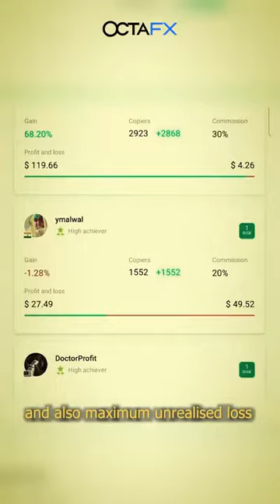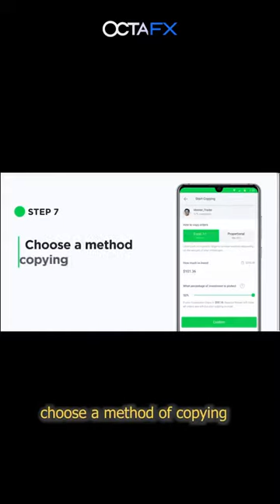Brain Jotter and the little girl😂